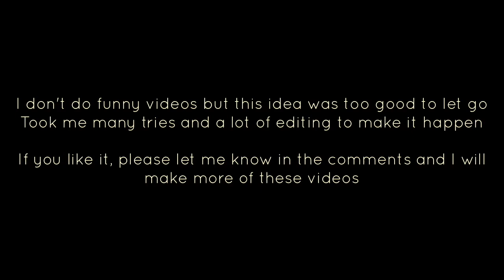Valley of Triumph But I am Sleeping 😴 (Sky: Children of the Light Meme) | ThySkyGuy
Hey everyone,
In this video, I am not going to talk about anything useful. I thought I should try something weird or something that most people do not try. So I tried to finish Valley of Triumph Sliding Race while I was using the faint emote throughout the Realm. It turned out to be really funny. I added a few meme sounds and it's really good.